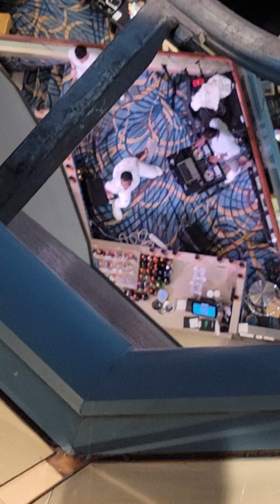TAS S1EP13 - Tizzle rocks the boat